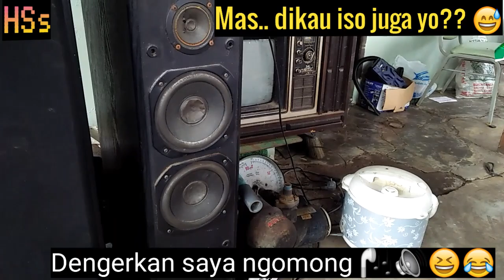Ginting basa jawa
ginting basa jowo 🙏😂👍😍💪
semoga terhiburrrr
ginting 🙏